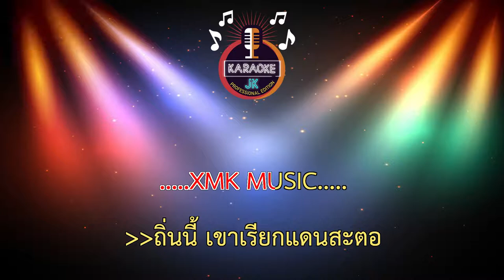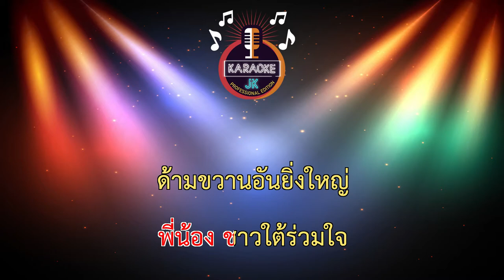สะตอ (130-F#m) - วงพัทลุง feat.มโนราห์ไข่เหลี้ยม 【 Cover By คาราโอเกะดนตรีสด 】